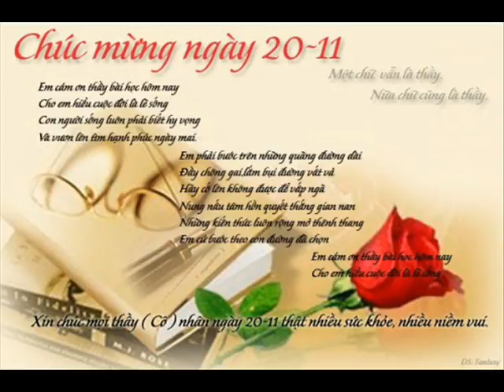My Video's 38